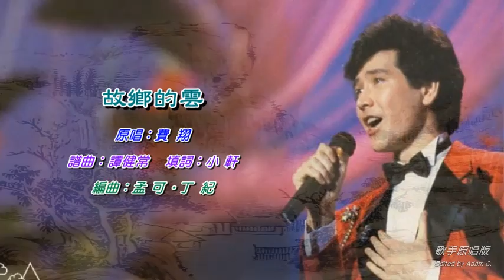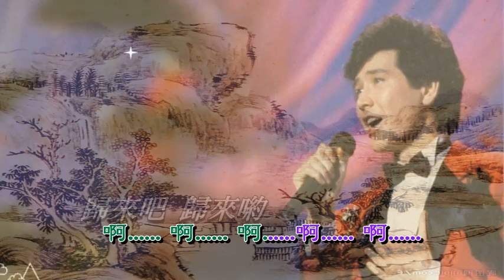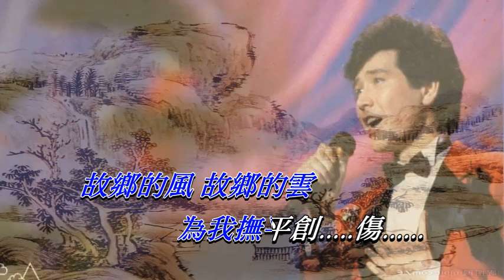故鄉的雲 費翔〈演唱版〉